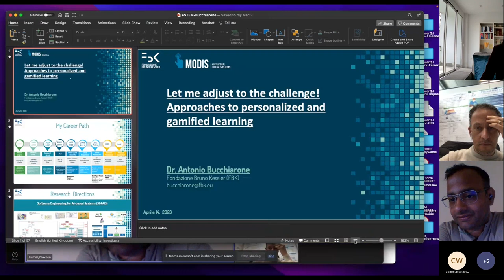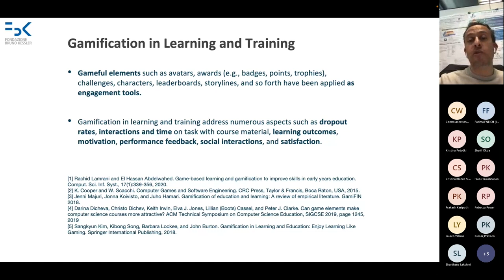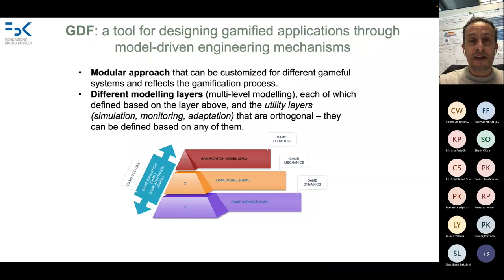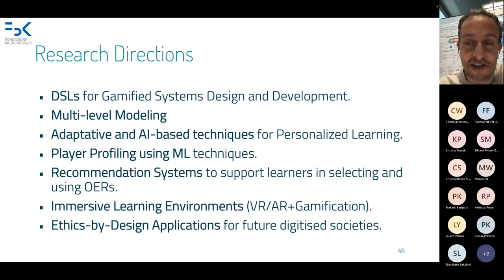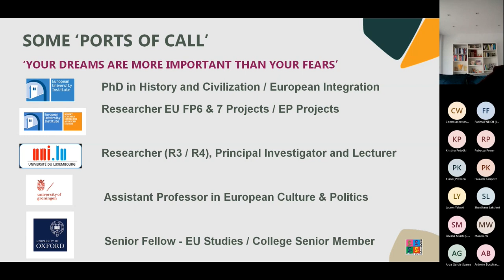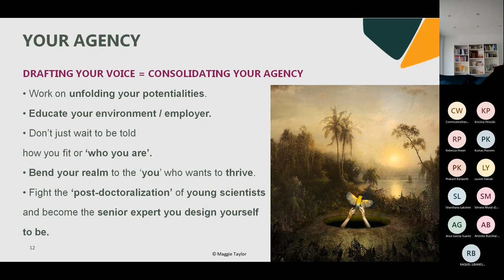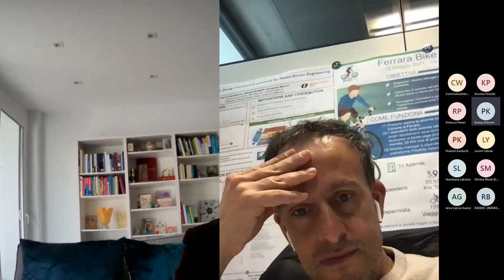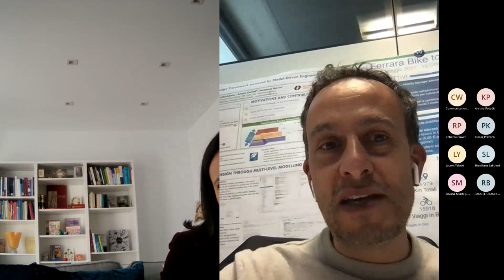MCAA Around the World Webinar Series #16 - Career Opportunities and Mental health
Watch the recording of the latest episode of the MCAA Around the World Webinar Series organised by the Career Development WG in collaboration with the Communication WG.
Details about the 2 talks below:

Talk 1: Let me adjust to the challenge! Approaches to personalized and gamified learning, Speaker: Antonio Bucchiarone

In modern and heterogeneous learning environments, the one-size-fits-all approach is proven to be fundamentally flawed. Individualization through adaptivity is, therefore, crucial to nurture individual potential and address accessibility needs and neurodiversity. By formalizing a learning framework that takes into account all these different aspects, we aim to define and implement an open, content-agnostic, and extensible approach to design and consume gamified and tailored learning experiences. AI-based technology supplementing teaching can extend the reach of every teacher, making it possible to scale 1-1 learning experiences. In this talk I present our contribution to help teachers to design and implement gamified and tailored learning paths. Through it we address some important issues including the engagement, fairness, and effectiveness of learning environments.

Talk 2: FUTURE PATHWAYS: Building the Present, Spekaer: Cristina BLANCO SÍO-LÓPEZ

Asking yourself ‘what’s next?’ after your MSCA fellowship might initially feel like a daunting question. However, one of the most reassuring ways around it lies in understanding that any future pathway is just progressively drawn by building the present, step by step and day after day.
Indeed, any first move towards that future implies taking a quiet moment of personal reflection and of being in the now. Plus, in our current challenging context at so many levels (health challenges, arbitrary legal dispositions, socioeconomic hardship, conflict, violence and displacement, etc.), building your own future also entails an invitation to re-learn kindness to oneself and self-compassion as a key to move forward. What becomes clear within this mindset is that wellbeing in research and academia is not any more a matter of negotiation, but a responsibility about how to learn to draw enhancing boundaries, thus stating new forms of balance between socially meaningful projects and fulfilling livelihoods.
The next step is then that of essentially unfolding your potentialities. This means unlocking all your capacities, aspirations, skills, groundbreaking initiatives, frontier projects’ ideas, hopeful change proposals for a personal and a collective better future and fulfilling actions.
In short, writing your own script for your future essentially implies drafting your own unique voice and consolidating your agency. You are not a subject of changing circumstances but an agent of change within your present and the main actor of your own life. For this reason, you should not simply take for granted where you are being placed, what you are asked to do or how you are to be defined externally. This presentation invites you to dare to bend your familiar realms to the ‘you’ who wants to thrive, not just to ‘survive’ in changing ecosystems.